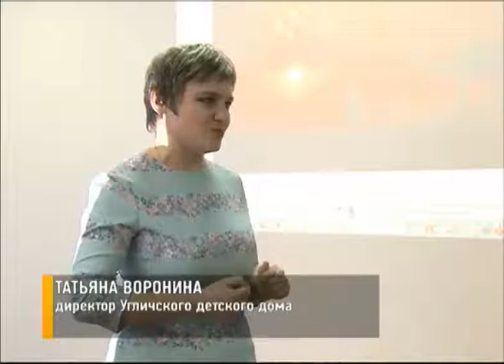Ярославский губернатор посетил Углич, Ростов и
Ярославский губернатор посетил Углич, Ростов и Семибратово

Небольшое предновогоднее турне. Ярославский губернатор посетил сегодня Углич, Ростов и посёлок Семибратово. Миссия приятная — глава региона поздравил с наступающим Новым годом детей и вручил ключи от новых квартир молодым специалистам. Детский дом Углича. Подарки ждут своего часа под елкой,  для гостей из Ярославля воспитанники подготовили новогоднюю постановку. Со Снегурочкой, снеговиками, проделками бабы- яги, все,как полагается. Атмосфера  самая непринужденная. Как сказал губернатор, этот праздник всех погружает в детство. А еще заставляет задуматься о будущем.